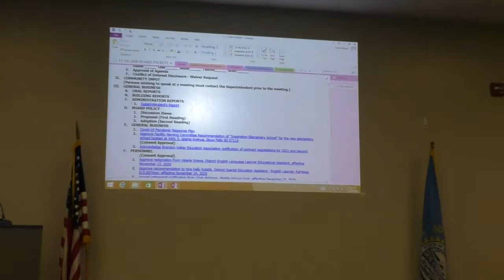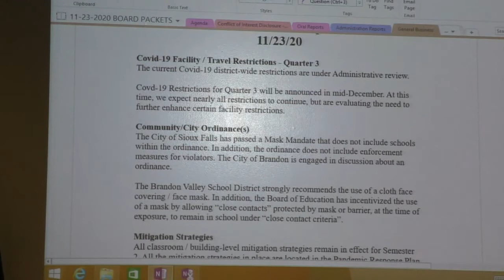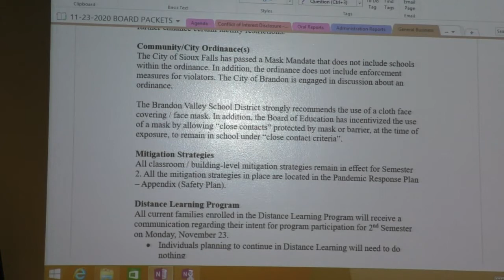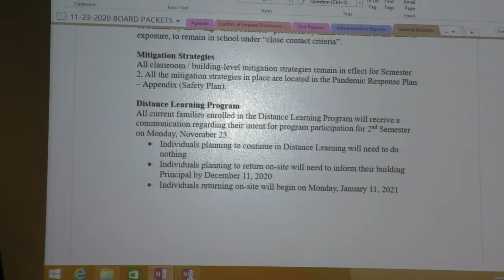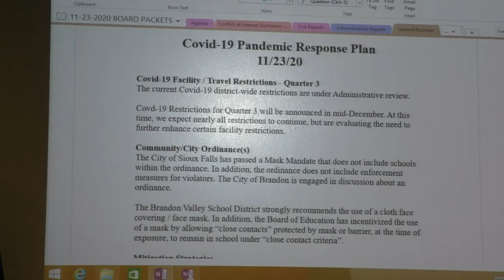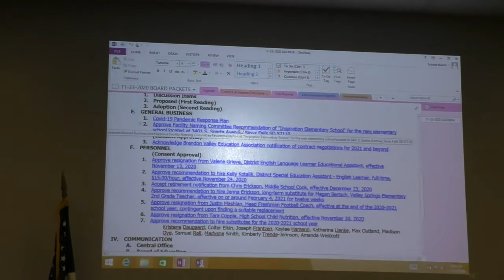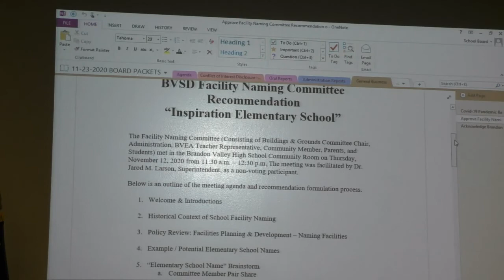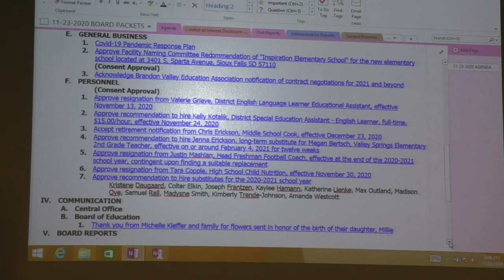Brandon Valley School Board Meeting 11-23-20